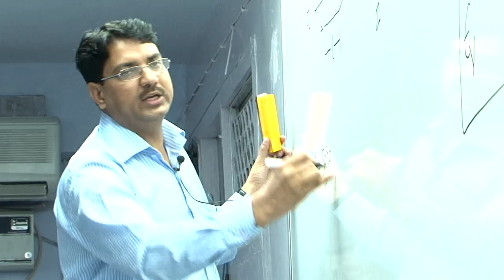MADE EASY Director's Message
A distinguished alumnus of IT-BHU, Mr.B.Singh (Ex. IES) is Managing  Director of MADE EASY Education Pvt. Ltd. and founder of IES MADE EASY (a unit  of MADE EASY Group).
After completing B.Tech in 1998,  he qualified GATE, IES and Public Sector Examinations. He secured All India  Rank 11 in Engineering Services Examination 2003 (IES-2003). In IES-2001 & IES 2002 he secured All India Rank 72 and 12 respectively. In IES-2003 he opted for  Central Engineering Services as his first choice. In IES-2002 and 2003 he was  one of the highest scorers in interview marks.
After a brief stint with CPWD  (Central Engineering Services) he resigned the prestigious job in order to  spread his vast experience and tremendous knowledge in transforming common  students into efficient officers of future INDIA.